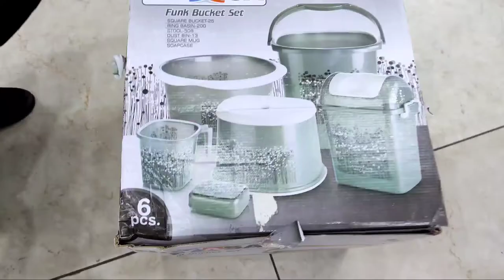Nayasa Funk Bucket Set Unboxing Bathroom Set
🥳💥Best For 2021💥🥳

🥳💥VIP DINNER SET💥🥳

All New Latest Crystal Glass Set 2021